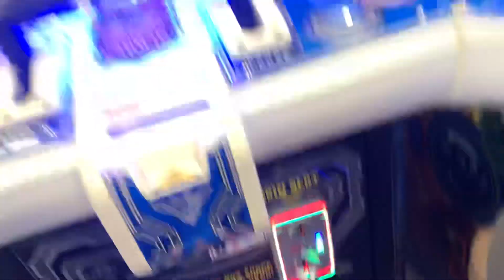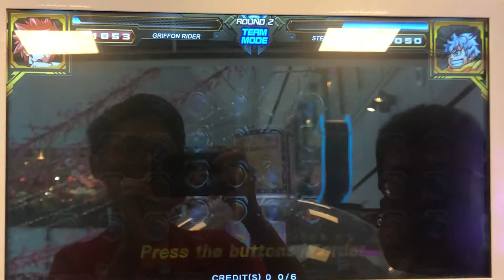Hero of robots Galaxy Epoch Sonix Vs. Princee round 28